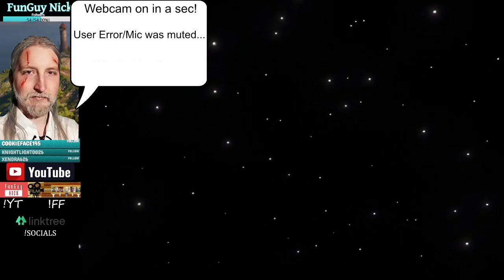Final Fantasy VII | Pt.1 The 'BIG BANG' Beginning | SYW V5 MOD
FunGuy Nick plays one of the most beloved retro games of all time, Final Fantasy VII, for the 1st time ever!

FINAL FANTASY VI PLAYTHROUGH Yourself Something Neat and Fantasy